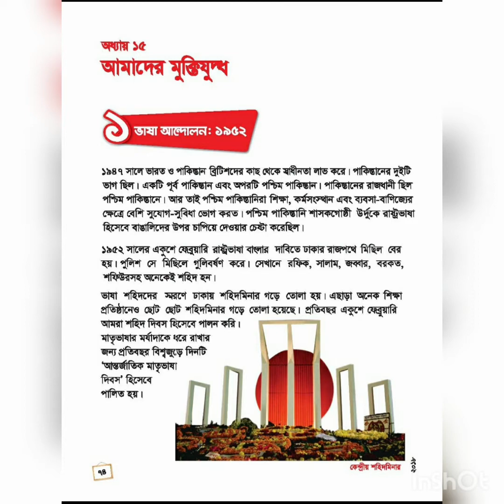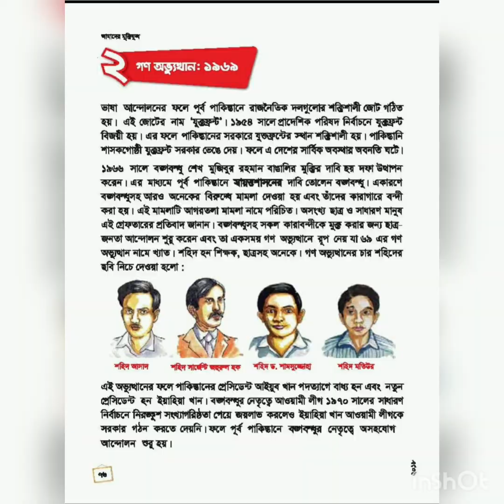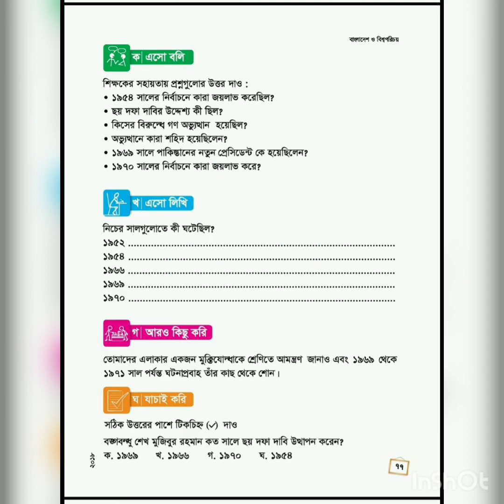Bangladesh and global study class 4 lesson 15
Bangladesh and global study
class 4
lesson 15